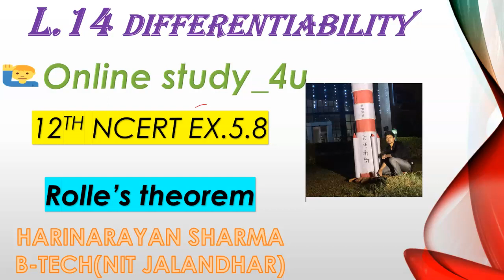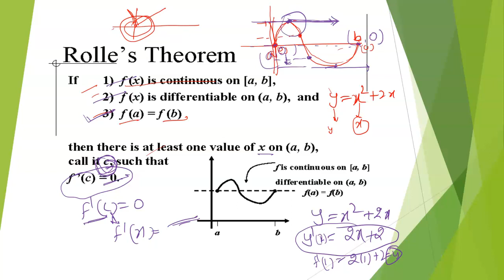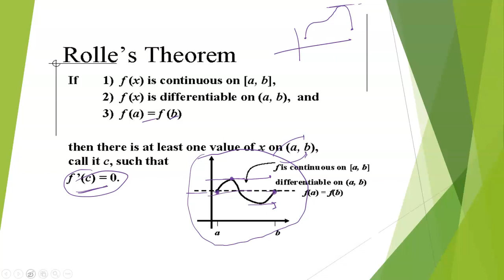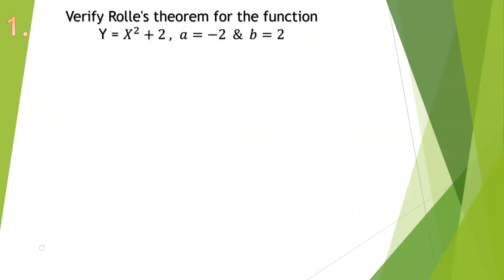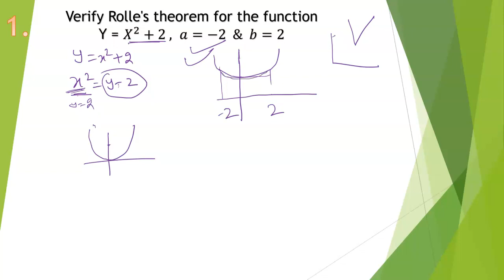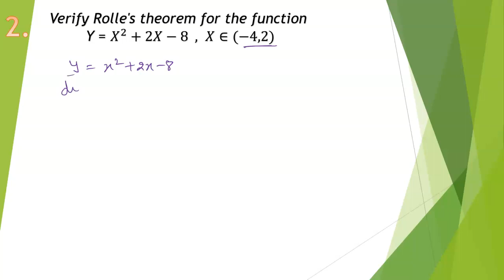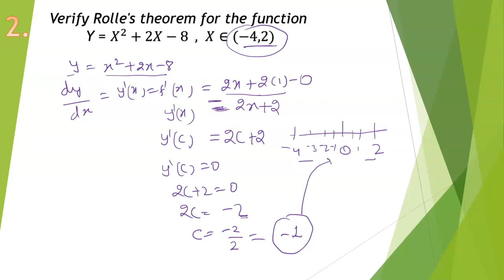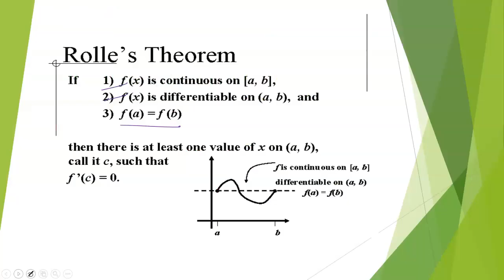differentiability part 14 || 12th ncert ex.5.8 || rolle's theorem